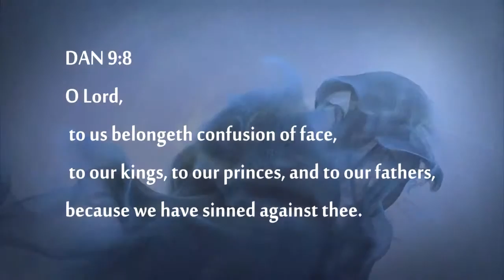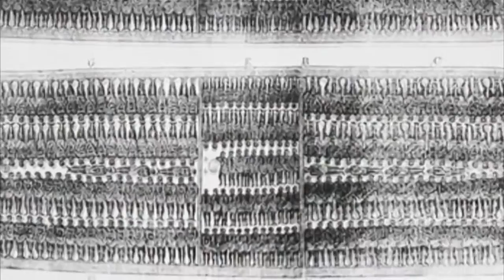GMSLONDONCENTRAL -WHO'S WHO PART 2